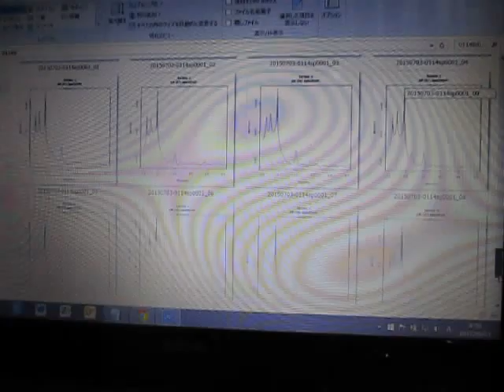超音波伝搬状態の測定解析 Measurement analysis of ultrasonic wave propagation state